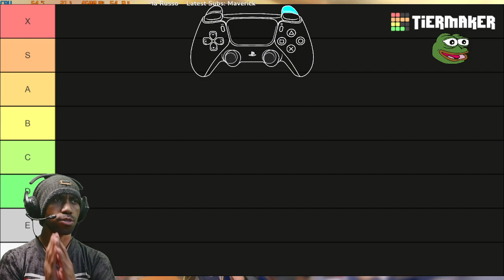(Madam) Yukong Character Trial | Honest Review